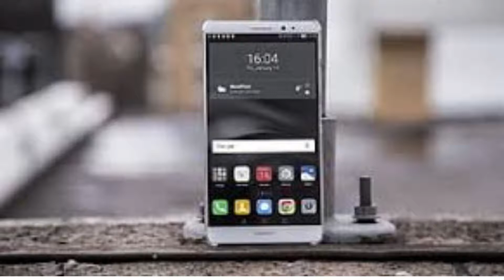Vivo X60 vs Vivo X50